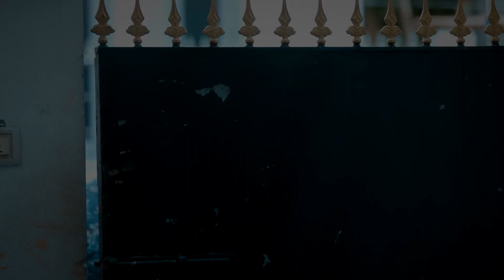Arun Sundhram தாக்கினான் | Peranbu | Full Ep 536 | vaishnavi - Zee Tamil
Amutha stages an act in front of Vasan and Sundaram. She learns about Sundaram bringing Shanmathi and instigates Swetha. Arun attacks Sundaram when he requests Shanmathi to come to the hospital.

Show Name : Peranbu
Producer/Star Cast : Bala Murugan, N Priyan-Kavin Raghav, vaishnavi, shamitha sreekumar, vimal venkatesan
Episode No :
536

Raja Rajeshwari gets her son Karthick married to Vanathi, a kind young woman. Later, after realising that the newly married couple are uncomfortable around each other, she tries to help them.

Rajarajeshwari Accepts Manasa - Peranbu - Full Ep 49 - Zee Tamil

Click here  watch Webisode on YouTube ►PLjRBtkHHXJjS_-WjfiU_8m5WLUNdWAgDW
Click here  watch Quick Recap on YouTube ►PLjRBtkHHXJjQ6Cb6kbVHmUVTODTr20PhS
Click here  watch HIghlight on YouTube ►PLjRBtkHHXJjRO8vzsrUXtC79yixhjKWqR
Click here  watch Week In Shorts on YouTube ►PLjRBtkHHXJjR_rJZL3qfz1-qNJXvDfgSo